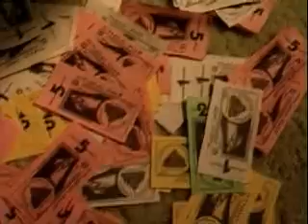Equivocate (Polbo)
video de POLBO , visita